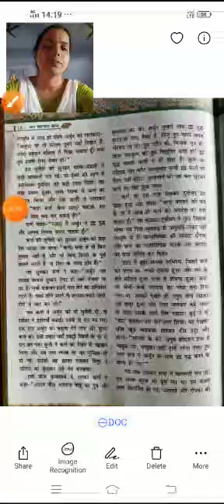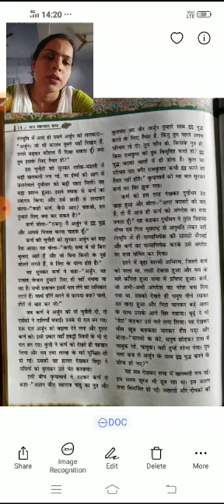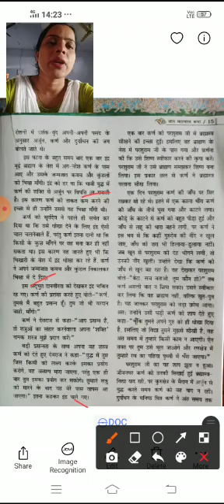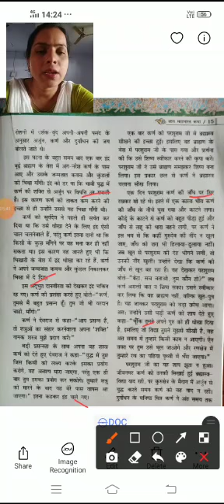Hindi (Bal Mahabharat Katha ) Lesson 8 Karna By Trapti mam